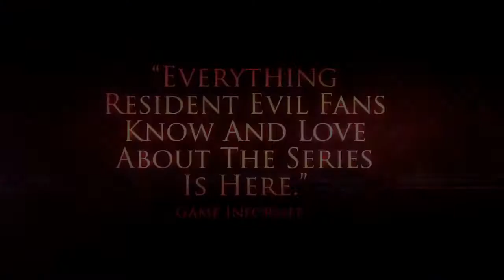Resident Evil Revelations 2 Biohazard Revelations 2 Trailer Türkçe Altyazılı HD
• **NOTE: This clip has been translated with non-profit and all rights are owned by Capcom, Kohta Suzuki,Ichiro Komoto,Dai,Sato, Kazunori Kadoi, Michiteru Okabe, Yasuhiro Anpo.
 I give full credit to video and music used in this video. I do not claim any of the material to be my own.
*If any producer or label has an issue with any of the uploads please get in contact  with me and I will delete it immediately (this includes artists of the images used).